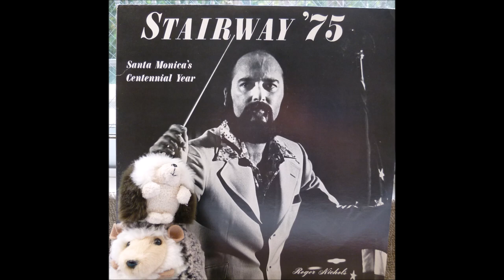Roger Nichols - Stairway '75 Live